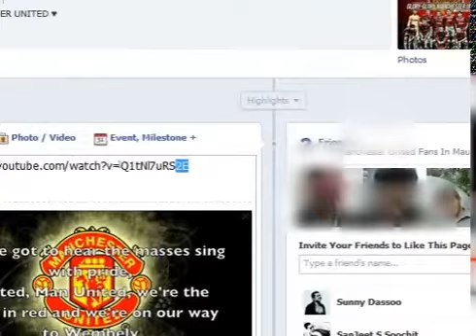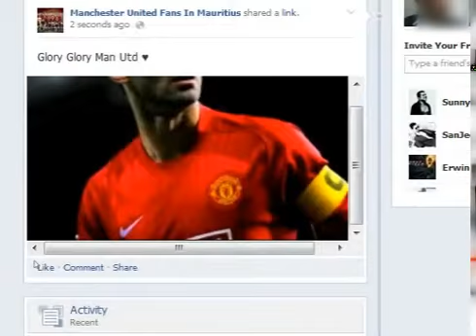how to share a video from youtube to a facebook page